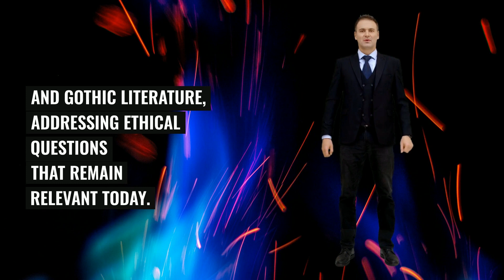Frankenstein by Mary Shelley ❘ A one minute explainer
This short educational video introduces Mary Shelley's "Frankenstein",   a Gothic novel that explores themes of science, ambition, and the consequences of playing god.

You will learn everything you need to know in less than a minute.

💜💛 Discover my designs on Redbubble

Background image from Unsplash

Mary Shelley and the creature's portraits by Tes Grands Auteurs en Petits Morceaux.